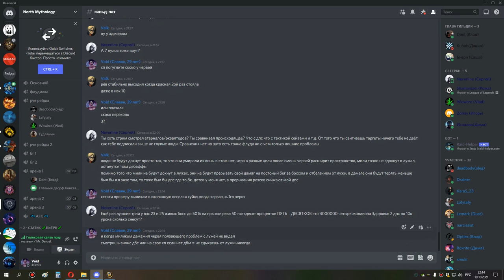1я часть оня ик 25 бдк 19 10 21